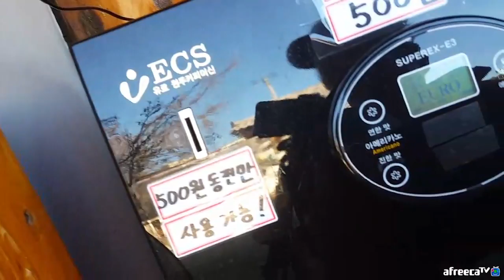BJ김여포//어머니 생신날 얼굴에 눈물짓게 한 저는 불효자입니다.